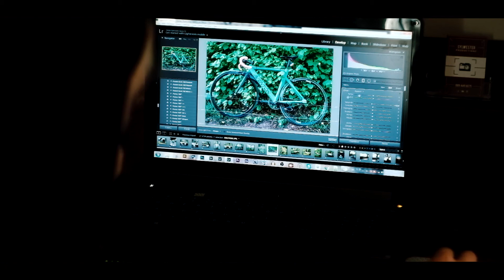Day in the Life of a YOUTUBER (me)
My life constantly changes and I adapt with it.
So, this video only shows my typical summer day currently.

With that in mind, enjoy :)